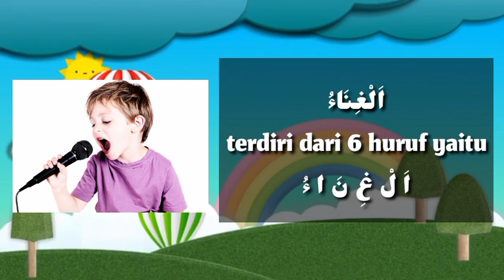BAHASA ARAB KELAS 1 : KOSAKATA هِوَايَتِيْ (HIWAAYATII) / HOBIKU